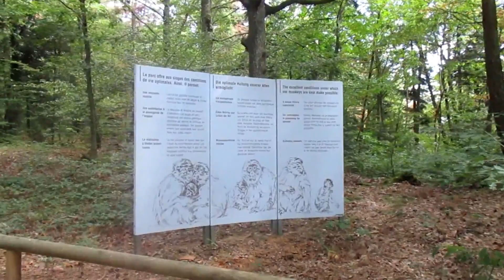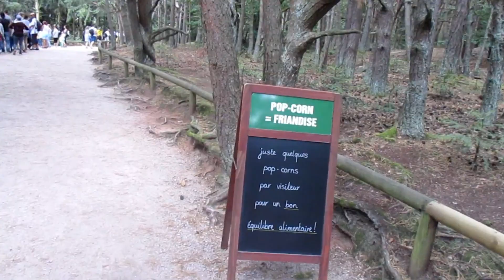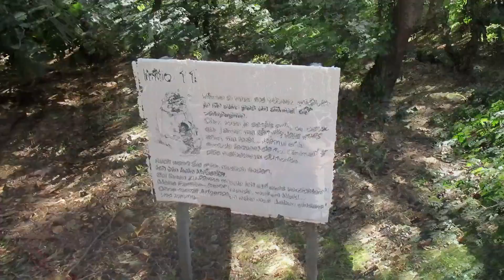VLOG à la rencontre des macaques de Barbarie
About me :

Je m'appelle Fanny
J'ai 24 ans (je vais sur mes 25 ans)
J'habite près de Strasbourg

Mes logiciels de montage :

Je filme avec un Canon IXUS 162 sur un trépied Star 20 et parfois un Samsung Galaxy Grand Prime

I N S T A G R A M : fafa_fashion_addict
S N A P C H A T : fafaytb